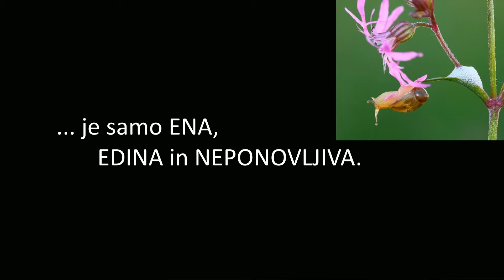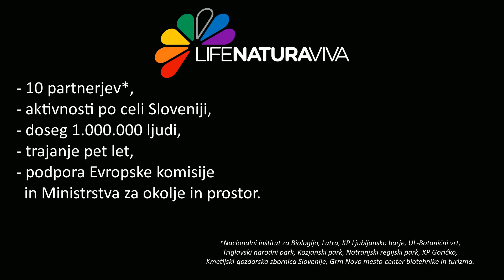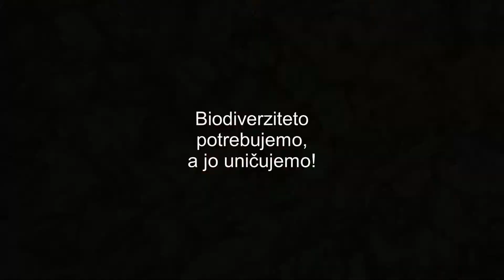LIFE NaturaViva (ni za mobilne naprave)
Predstavitveni video projekta LIFE NaturaViva, biodiverziteta - umetnost življenja